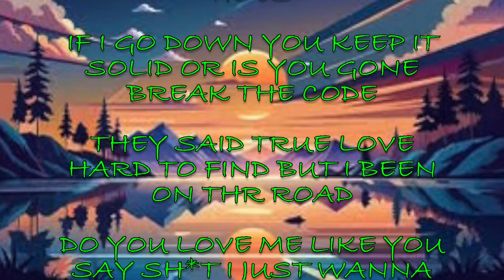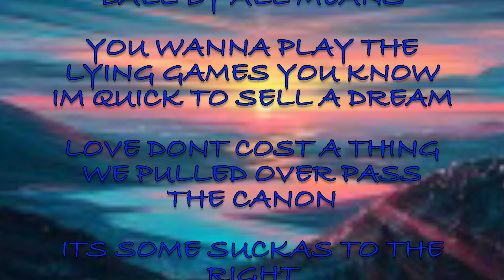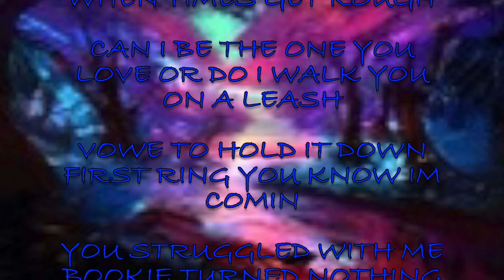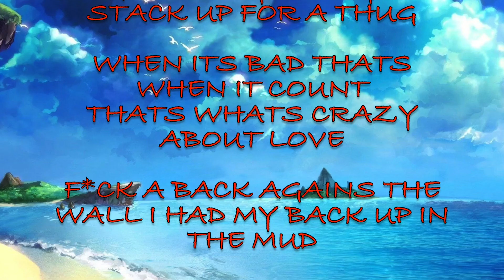Savi Gabos - "True Love" ft.TBETAVY & PrettyAsxTati (Lyric Video)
Savi Gabos - “True Love” (Lyric Video) Prod.HombreDamn From recent Mixtape “Back To My Bag 4”